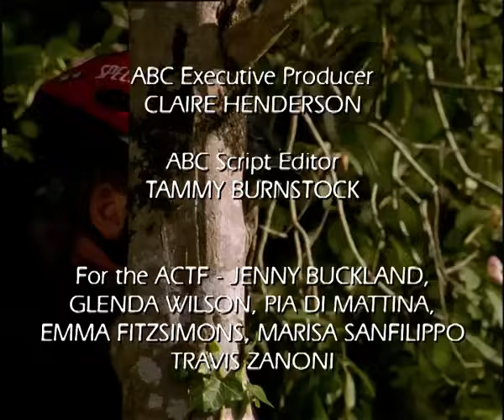Round The Twist | S3E1 | The Big Burp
Pete finally meets the girl of his dreams.  He can’t believe his luck - Jeannie is the most beautiful girl in Port Niranda – even if she is a tree spirit.  But when Pete discovers he is pregnant, Linda, Bronson and the Gribble Gang deliver the surprise of their lives.